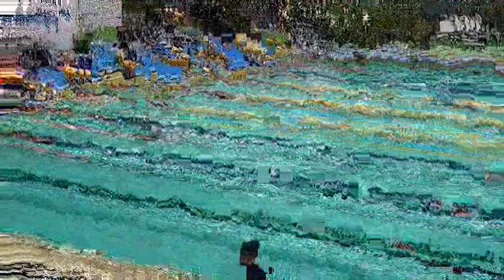2017年 競泳男子 1500m 自由形 予選 1組目